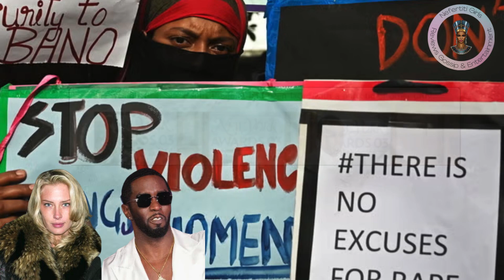Crystal McKinney Former Model File￼ lawsuit against Diddy ￼for A$$ault at Men's Fashion Week 2003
Step into the world of legal drama as former model files a lawsuit against Diddy for assault at Men's Fashion Week event! 🚨 Get all the juicy details and stay updated on this unfolding case that's making waves in the fashion industry. 💼 Don't miss out on the latest news and drama - follow along for all the updates on this headline-grabbing lawsuit!